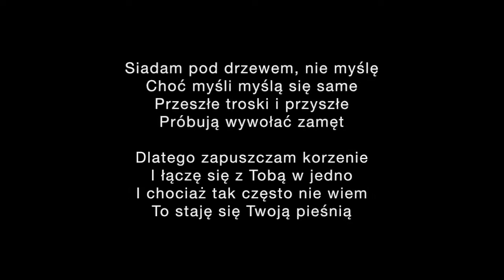To ja, Wasz Zbieg! Odc.9 Pod drzewem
Pomedytacyjne refleksje pieśniarza Marcina Stycznia